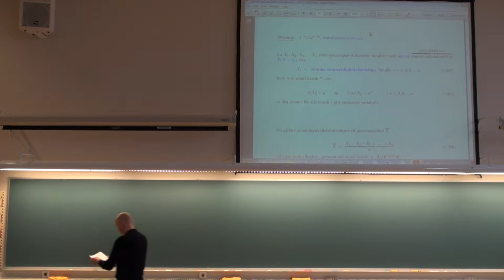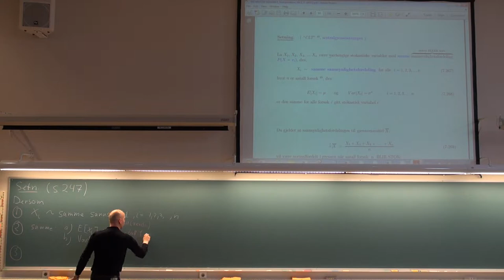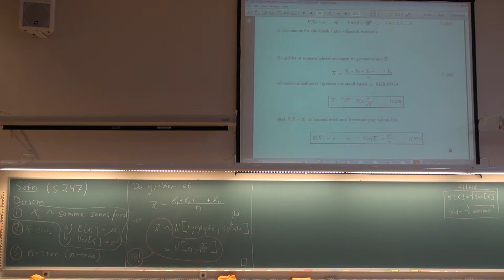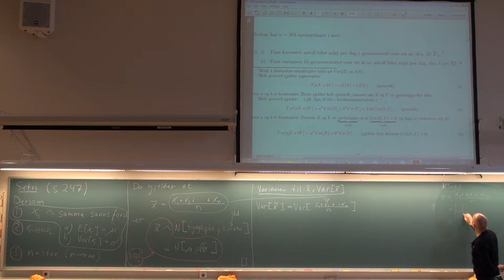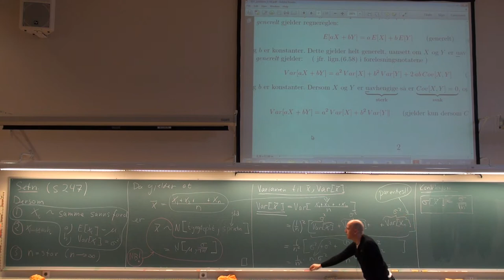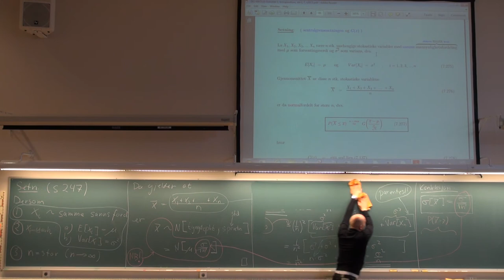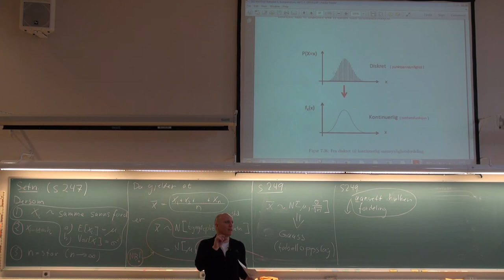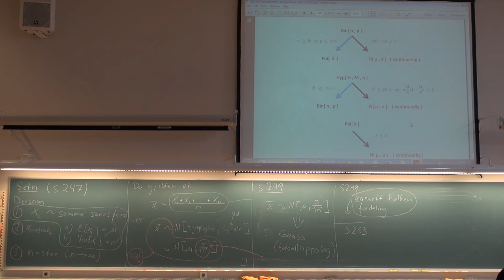721 Forelesning, 25 april 2013)